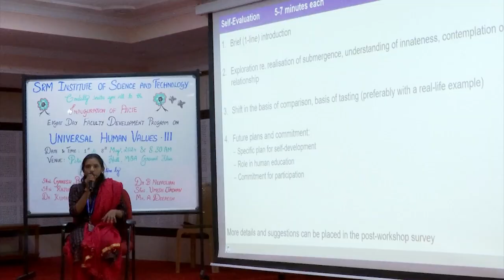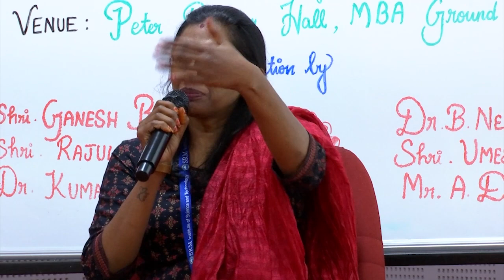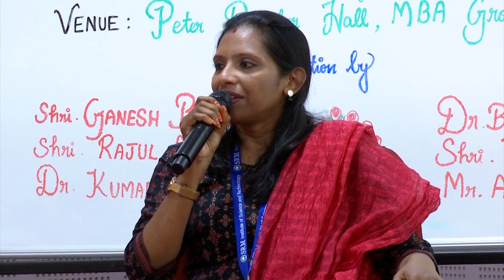Sharing: Vijayashree SRM